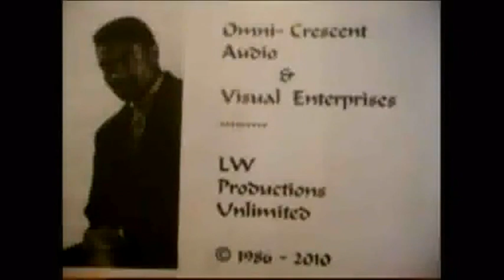Soft & Beautiful: A Song Inspired By Michael Jackson © 1990